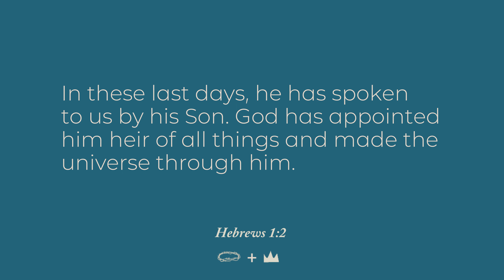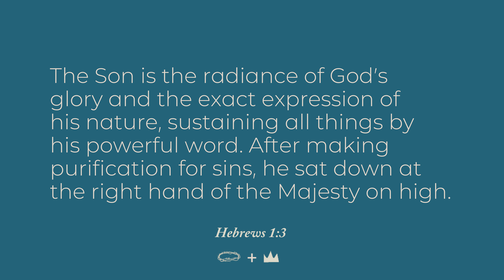Gathering in the Word // Monday, January 15, 2024 // Hebrews 1:1-4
This week’s text is Hebrews 1:1-4
“Long ago God spoke to our ancestors by the prophets at different times and in different ways. In these last days, he has spoken to us by his Son. God has appointed him heir of all things and made the universe through him. The Son is the radiance of God’s glory and the exact expression of his nature, sustaining all things by his powerful word. After making purification for sins, he sat down at the right hand of the Majesty on high. So he became superior to the angels, just as the name he inherited is more excellent than theirs.”

The Big 3 Questions:
1. What did God say?
2. What did God say to me?
3. What am I going to do about it?